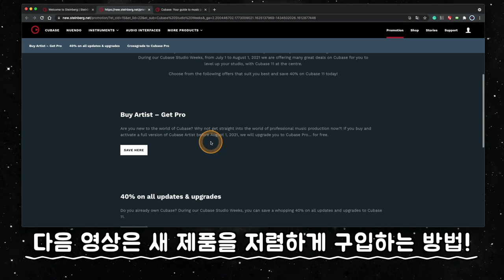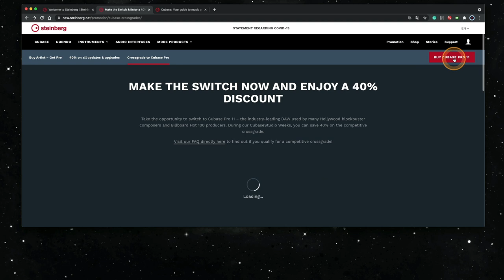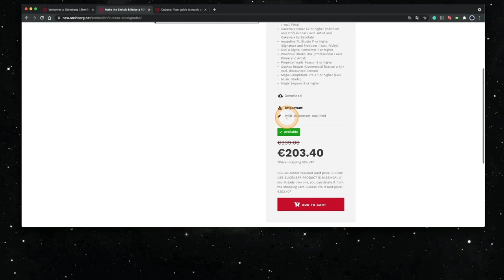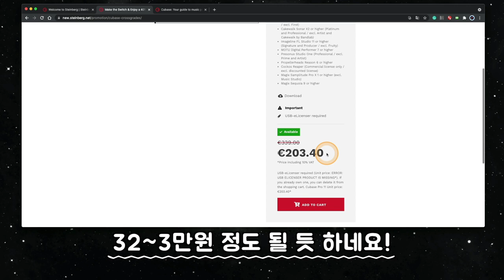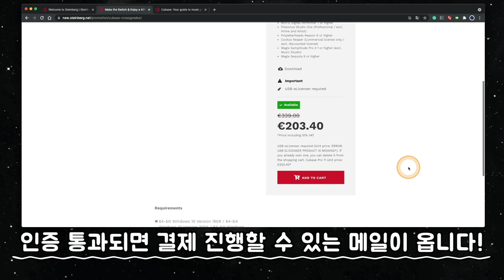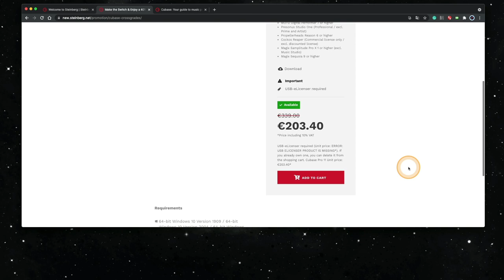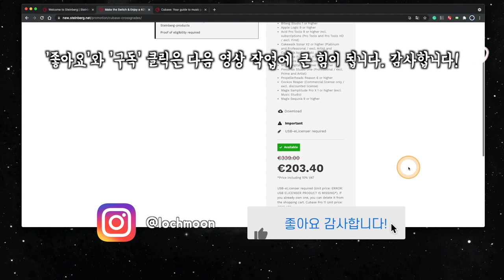현존하는 가장 저렴한 큐베이스 프로 구입 방법 '크로스그레이드' | 타 회사 프로그램이 있을 경우 구입 할인! | Cubase Crossgrade 40% Sale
[News & Info] #32 - 현존하는 가장 저렴한 큐베이스 프로 구입 방법 '크로스그레이드' | 타 회사 프로그램이 있을 경우 구입 할인! | Cubase Crossgrade 40% Sale

* (추가) 현재 독일의 베스트서비스에서 구입을 하면 199달러(약 23만원)에 크로스그레이드를 하실 수 있습니다. 큐베이스 공식 홈피에서 구입하는 것보다 몇 만원 더 저렴합니다. 유통사를 한 번 더 거치는 것이기 때문에 인증 절차는 더 오래걸릴 수 있지만, 몇 만원 더 절약하고자 하시는 분들은 아래의 사이트를 살펴보시기 바랍니다. (물론 USB 동글키 별매는 동일합니다.)

: 2021년 7월 현재, 큐베이스에서 여름 프로모션 행사를 시작했습니다. 보통 7월, 여름만 되면 매년 하고 있는 연례행사입니다. 상위 버젼으로 업데이트 & 업그레이드나 큐베이스 새 버젼을 저렴하게 구입하기 위해 오매불망 이번 여름을 기다리셨던 분들 바로 지금입니다! 이번 2021년 프로모션 기간은 8월 1일까지입니다.

이번 영상은 직전에 다룬 업데이트 & 업그레이드 40% 세일 첫 번째 영상에 이어 '크로스그레이드' 방법에 대한 두 번째 영상입니다.

크로스그레이드는 타 회사 제품을 구입해서 쓰고 있는 유저들을 대상으로 큐베이스 새 제품을 매우 저렴하게 구입할 수 있는 방법인데요. USB 동글키를 별도 구매하는 가격까지 포함해도 약 32~3만원 정도에 새 제품을 구입할 수 있을 정도로 정말 매우 저렴한 구입 방법입니다. (세일 기간 동안만큼은 가장 저렴하게 '프로' 등급의 새 제품을 구입할 수 있는 방법입니다.)

보다 더 자세한 내용과 관련 설명은 영상을 확인해보세요!

[크로스그레이드 가능 타사 프로그램]

* Ableton Live 8 or higher (Standard and Suite / excl. Intro)
* Bitwig Studio 1 or higher
* Apple Logic 9 or higher
* Avid Pro Tools 9 or higher incl. subscriptions (Pro Tools and Pro Tools HD / excl. First)
* Cakewalk Sonar X2 or higher (Platinum and Professional / excl. Artist and Cakewalk by Bandlab)
* Imageline FL Studio 11 or higher (Signature and Producer / excl. Fruity)
* MOTU Digital Performer 7 or higher
* Presonus Studio One (Professional / excl. Prime and Artist)
* Propellerheads Reason 6 or higher
* Cockos Reaper (Commercial license only / excl. discounted license)
* Magix Samplitude Pro X 1 or higher (excl. Music Studio)
* Magix Sequoia 9 or higher

* 세일 기간은 2021년 8월 1일까지 입니다. 늦기 전에 서두르세요!